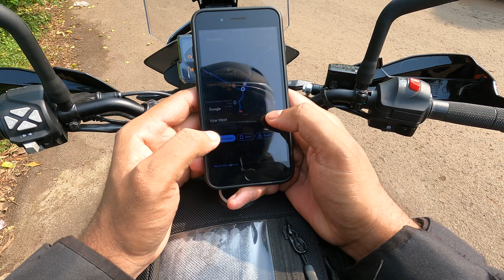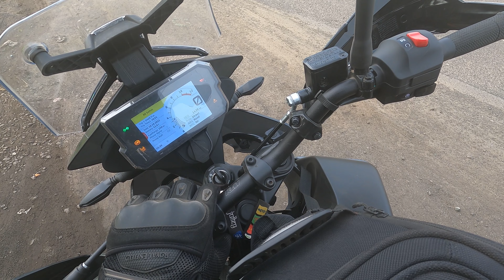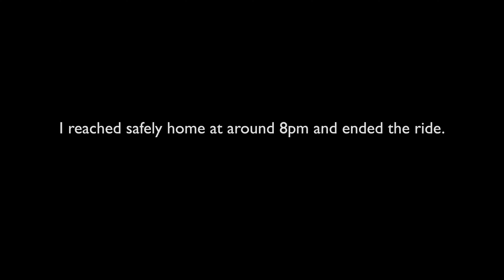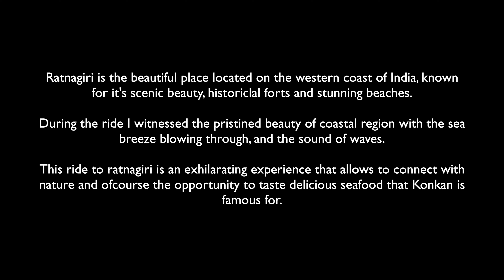Leaving the Paradise behind | Ride to Konkan | Mumbai to Ratnagiri | Part 2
Day 2 : Completed my Konkan Ride and reached Mumbai safely.

During the ride I experienced the mesmerising beauty of the Konkan coast with its beautiful and clean beaches, clear water and lush green hills. It make Konkan a must visit destination for any traveler who loves to stay close to nature. though it was short trip for me as I couldn't stay back in Konkan, but still I've created some unforgettable memories riding through such beautiful place.

Ride to Konkan | Part 1 : @QUq8